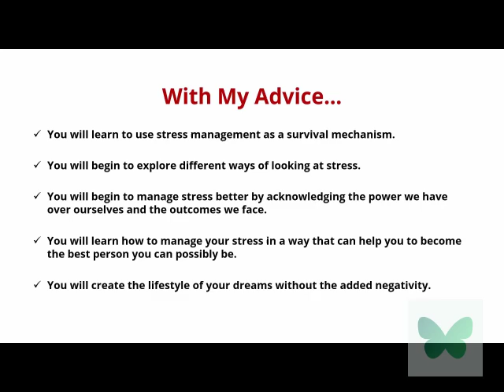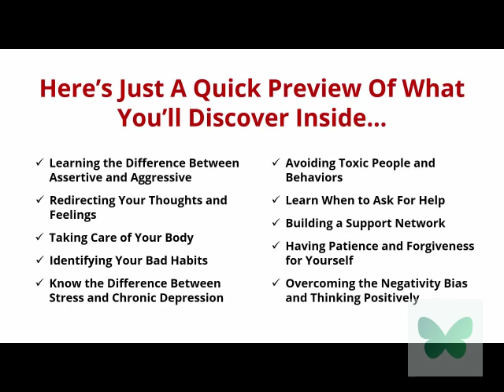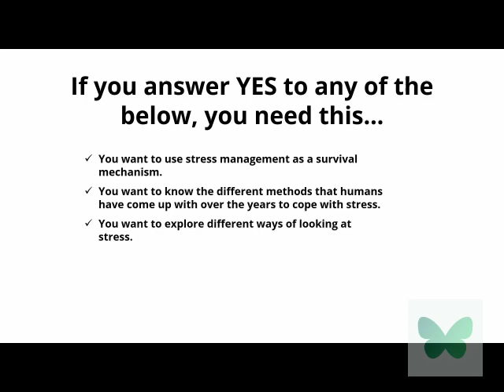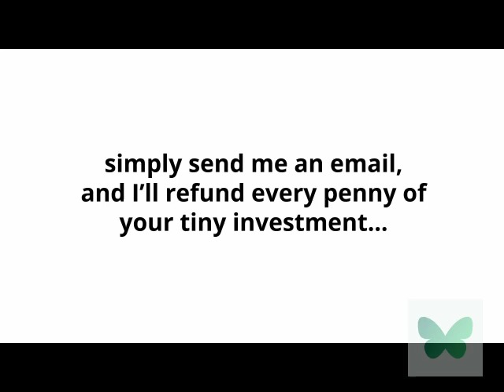Books to help with ANXIETY and DEPRESSION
“There's a feeling of emptiness - a void like the black hole.
Things mechanically get executed without putting any thought to
it.” Poetic isn’t it? Depression quotes are popular amongst
depressed people. Is that how you have been feeling lately? Or do
you know anyone who is going through depression and anxiety and
is looking at overcoming depression?

It is a silent killer and makes you die the same death every day.
The brain stops talking to you, understanding you and you tend to
look out for ‘depression counseling’.

Depression symptoms may include a persistent feeling of sadness,
isolation, feelings of emptiness, spells of crying, irritability,
lack of interest or lack of energy.